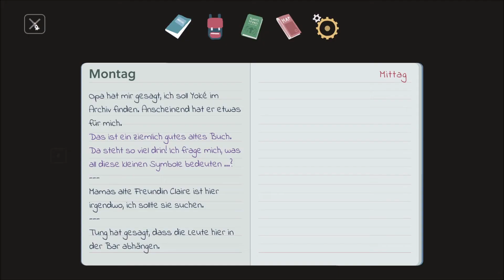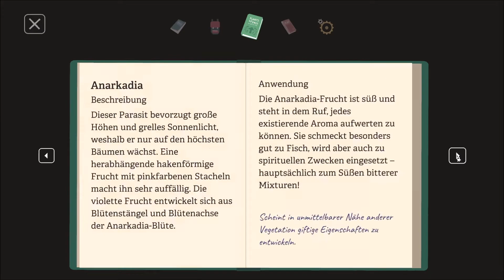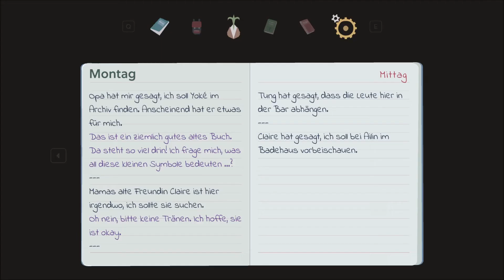Mutazione - Mutanten & melodische Pflanzen | Indie-Freitag [Deutsch | German]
Lumi spielt Mutazione [GER]

★ Indie-Freitag ★

Jeden Freitag stellen wir euch hier auf SchattenspielTV ein Indie-Spiel vor - das kann noch in der Entwicklung stecken, ganz frisch auf dem Markt sein oder zu den Klassikern zählen.Ihr habt es allerdings in der Hand, ob es beim Anspielen im Vorstellungsvideo bleibt, oder das Spiel eine Let's Play-Reihe bekommt. Schreibt dazu einfach eure Meinung in die Youtube-Kommentare, stimmt im Community-Tab ab und nehmt teil am Indie-Freitag!

★ 5 Jahre Akupara Games ★

Der Indie-Publisher feiert sein 5 jähriges Bestehen mit einem Steam-Sale aller durch das Studio veröffentlichten Spiele. Im Rahmen des Indie Houses Events wurden einige davon bereits auf SchattenspielTV gezeigt, wie zum Beispiel Behind The Frame, Spinch oder GRIMES.
Im Indie-Freitag spielt Lumi heute ein weiteres Spiel von Akupara. Mutazione wurde von Die Gute Fabrik entwickelt und ist eine Seifenoper mit Mutanten und klangvollen Pflanzen.

Vielen Dank ans Indie Game Collective und Akupara Games für die Kooperation und Bereitstellung der Spiele im Rahmen des 5 jährigen Jubiläums.